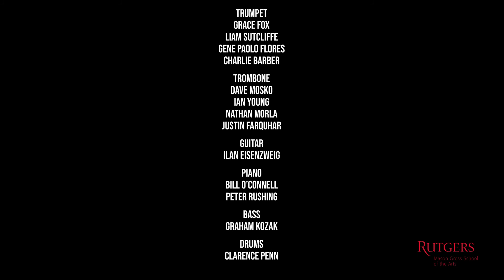Rutgers University Jazz Ensemble | May 3, 2021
Rutgers University Jazz Ensemble, directed by Conrad Herwig, presents a concert honoring the music of Professor Stanley Cowell, with guest artist Bill O’Connell. Featuring Cowell’s compositions “Blues for the Viet Cong” and “Equipoise.”